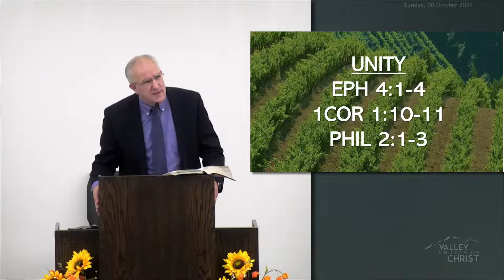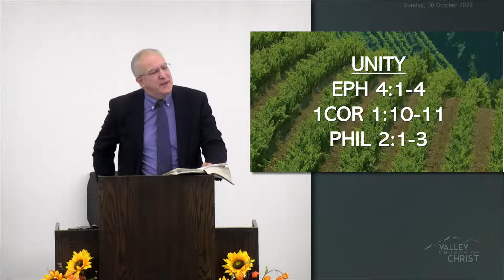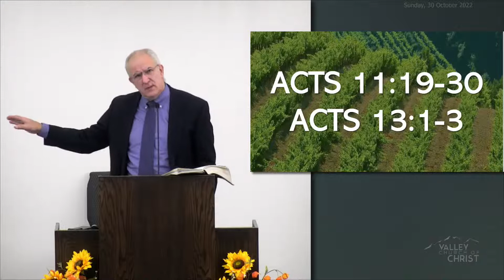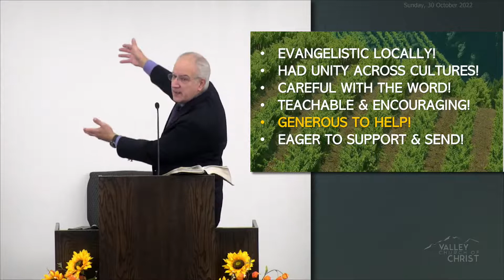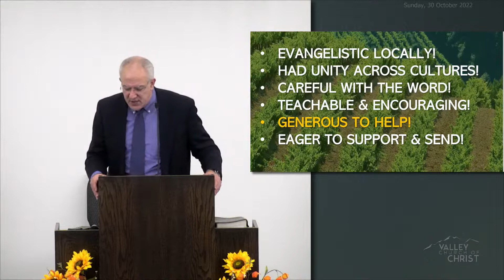2022-10-30 - Robert K. - Valley Church of CHRIST Mat-Su Valley, Alaska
A Church With a Heart For Missions (Continued) - Robert Kuenning